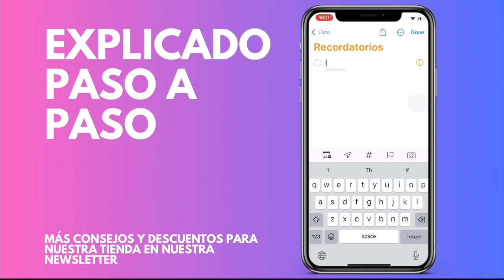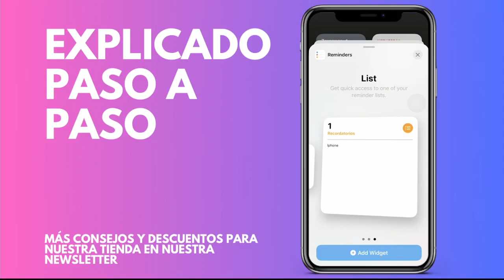Cómo agregar un widget de recordatorios al iPhone